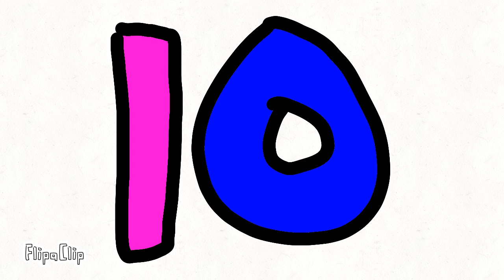10 is both teal and pink Numberband 1-10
numberband alphabet and